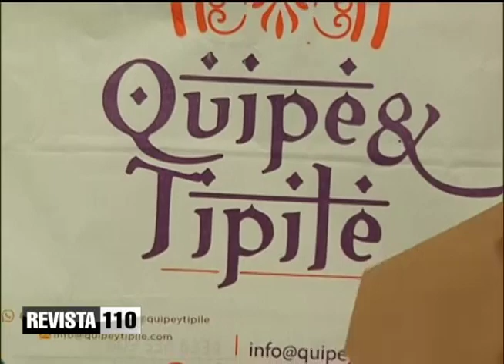Feria del Mango desde este lunes pero de forma virtual